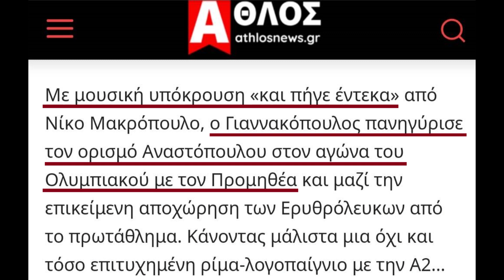Δημήτρης Γιαννακόπουλος-Και πήγε έντεκα-μηδέν!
2019: Ο Δ. Γιαννακόπουλος πανηγυρίζει για τον ορισμό του διαιτητή Αναστόπουλου στον αγώνα Ολυμπιακός-Προμηθέας και άρα την αποχώρηση του Ολυμπιακού από το πρωτάθλημα της Α1 στέλνοντας φιλιά και ακούγοντας το τραγούδι «Και πήγε έντεκα» του Νίκου Μακρόπουλου.

2023: Και πήγε 11-0... Το σερί του Ολυμπιακού επί του Παναθηναϊκού σε κάθε διοργάνωση.

Πώς τα φέρνει η ζωή...